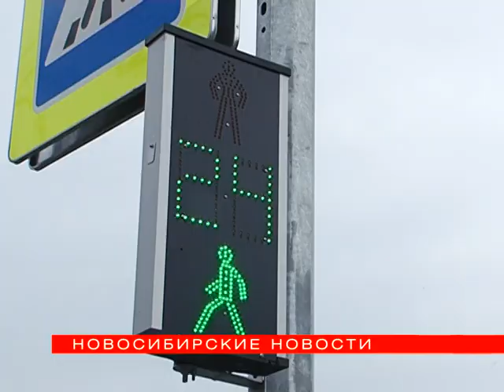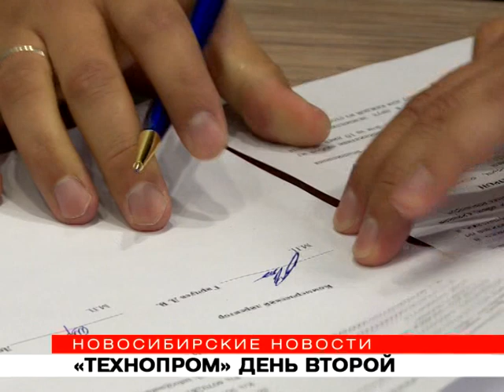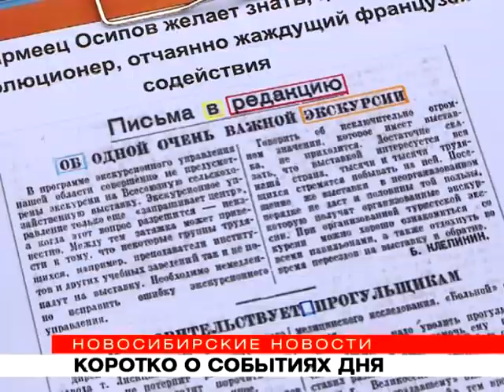"Новосибирские новости" от 19 сентября 2019 года